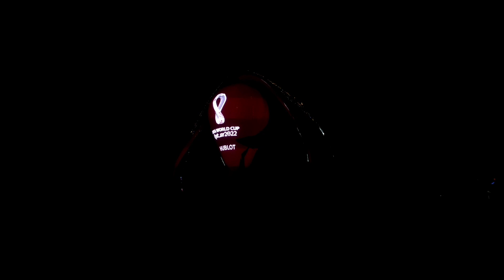Fifa fans show